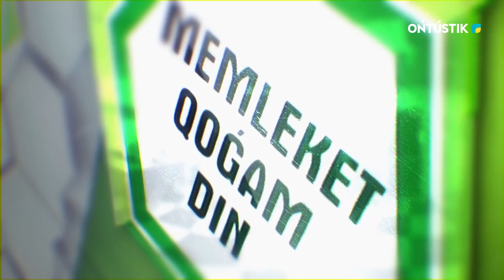МЕМЛЕКЕТ ҚОҒАМ ДІН №3